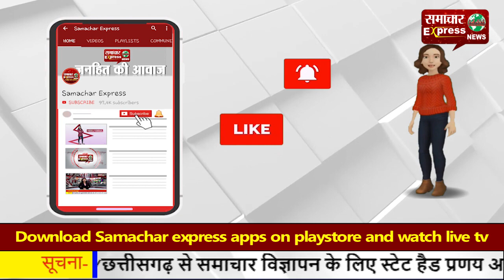अनाज मंडी में धान खरीद के लिए गलत तरीके से बन रहे थे गेट पास: उपायुक्त निशांत यादव